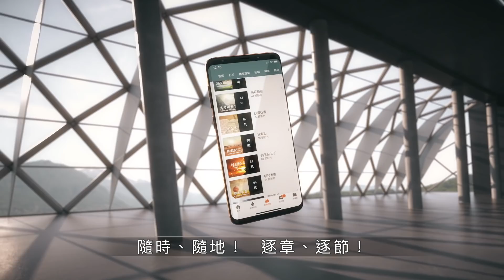210310 馬太福音 24章36~51節 門徒警醒預備耶穌再來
馬太福音 24章26~51節
26.若有人對你們說：『看哪，基督在曠野裡』，你們不要出去！或說：『看哪，基督在內屋中』，你們不要信！
27.閃電從東邊發出，直照到西邊。人子降臨，也要這樣。
28.屍首在那裡，鷹也必聚在那裡。」
29.「那些日子的災難一過去，日頭就變黑了，月亮也不放光，眾星要從天上墜落，天勢都要震動。
30.那時，人子的兆頭要顯在天上，地上的萬族都要哀哭。他們要看見人子，有能力，有大榮耀，駕著天上的雲降臨。
31.他要差遣使者，用號筒的大聲，將他的選民，從四方（方：原文作風），從天這邊到天那邊，都招聚了來。」
32.「你們可以從無花果樹學個比方：當樹枝發嫩長葉的時候，你們就知道夏天近了。
33.這樣，你們看見這一切的事，也該知道人子近了，正在門口了。
34.我實在告訴你們，這世代還沒有過去，這些事都要成就。
35.天地要廢去，我的話卻不能廢去。」
36.「那日子，那時辰，沒有人知道，連天上的使者也不知道，子也不知道，惟獨父知道。
37.挪亞的日子怎樣，人子降臨也要怎樣。
38.當洪水以前的日子，人照常吃喝嫁娶，直到挪亞進方舟的那日；
39.不知不覺洪水來了，把他們全都沖去。人子降臨也要這樣。
40.那時，兩個人在田裡，取去一個，撇下一個。
41.兩個女人推磨，取去一個，撇下一個。
42.所以，你們要警醒，因為不知道你們的主是那一天來到。
43.家主若知道幾更天有賊來，就必警醒，不容人挖透房屋；這是你們所知道的。
44.所以，你們也要預備，因為你們想不到的時候，人子就來了。」
45.「誰是忠心有見識的僕人，為主人所派，管理家裡的人，按時分糧給他們呢？
46.主人來到，看見他這樣行，那僕人就有福了。
47.我實在告訴你們，主人要派他管理一切所有的。
48.倘若那惡僕心裡說：『我的主人必來得遲』，
49.就動手打他的同伴，又和酒醉的人一同吃喝。
50.在想不到的日子，不知道的時辰，那僕人的主人要來，
51.重重的處治他（或作：把他腰斬了），定他和假冒為善的人同罪；在那裡必要哀哭切齒了。」